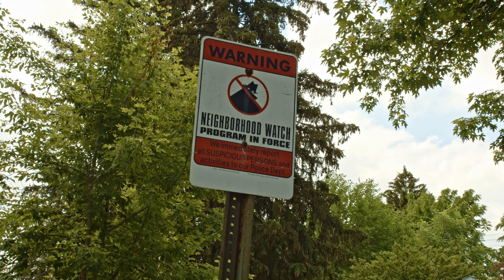The Neighborhood watch is always watching (Comedy Short)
Howdy!

I'll be in my back yard, polishing tipidis...

Starring.

Written, Directed, and Edited by Michael Rautio